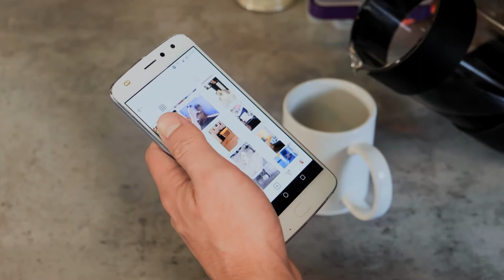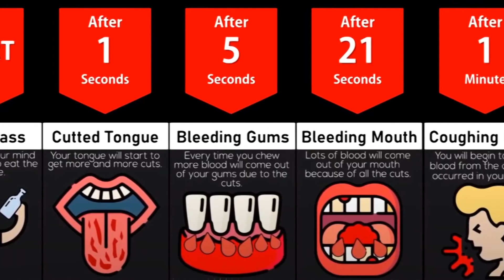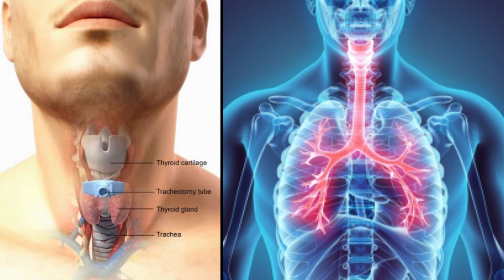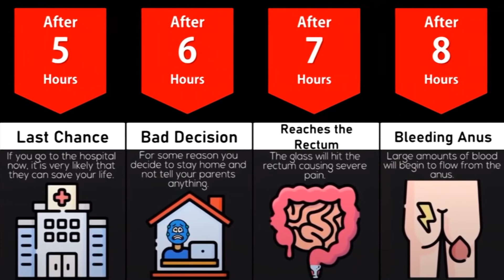What If You SWALLOW Glass?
There were pieces of glass in the sugar jar. David promptly ingested all of the sugar in his mouth after doing so unintentionally.
As he continued to chew the sugar that was left in my mouth, he felt physically jagged pieces of glass. Regrettably, it was already too late.
Now glass is going through his digestive system!

What effect will the glass fragments have once they are inside of him?
Nothing, not even a dull ache or an irritating itch, is being experienced by him at this time.

Where exactly does it end up?
If you or your child has also done the same thing, it is absolutely essential that you watch this video till the end!

About Limitless

🎥 Videos about Human Body and Humanity
🎨 Written, voiced and produced by Limitless